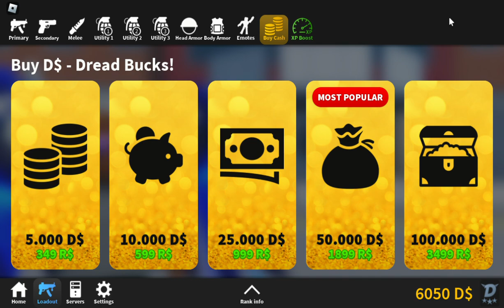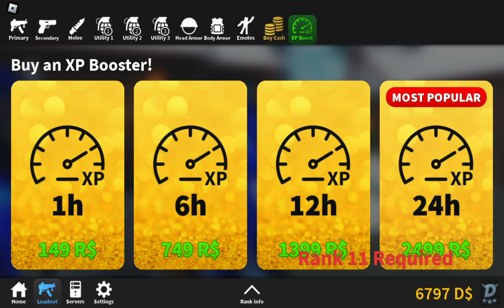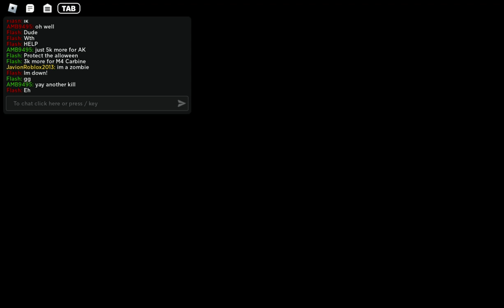Roblox 2023 Dread: HALLOWEEN UPDATE 🎃